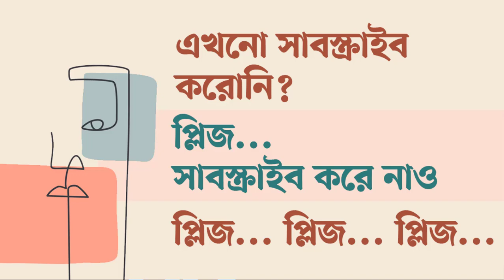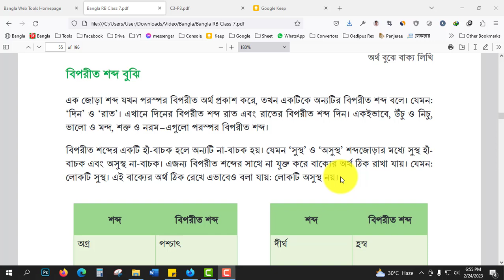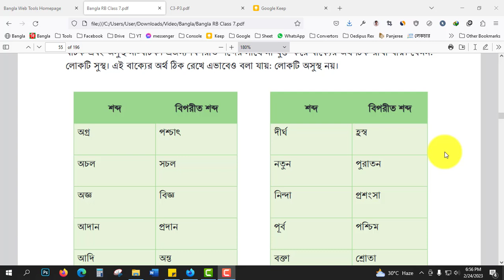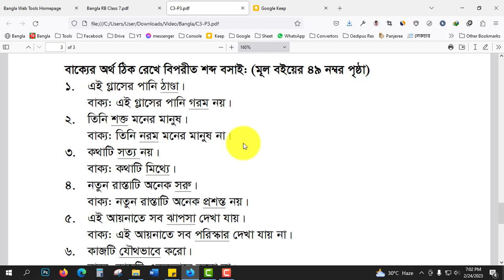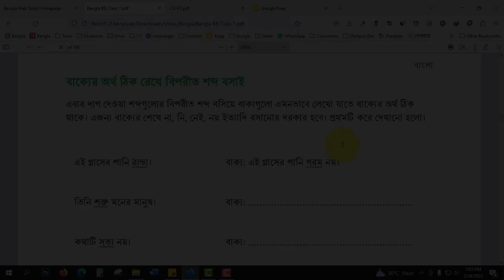Class 7 Bangla Page 49 | সপ্তম শ্রেণির বাংলা ৪৯ পৃষ্ঠা | বাক্যের অর্থ ঠিক রেখে বিপরীত শব্দ বসাই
৭ম শ্রেণির বাংলা ৩য় অধ্যায় ৩য় পরিচ্ছেদ বাক্যের অর্থ ঠিক রেখে বিপরীত শব্দ বসাই : সপ্তম শ্রেণির শিক্ষার্থীরা, তোমাদের বাংলা বই থেকে আজকের এই ক্লাসে আমি ৩য় অধ্যায় ৩য় পরিচ্ছেদ নিয়ে আলোচনা করেছি। আশা করছি, সম্পূর্ণ ক্লাসটি তোমাদের জন্য অনেক সহায়ক হবে।